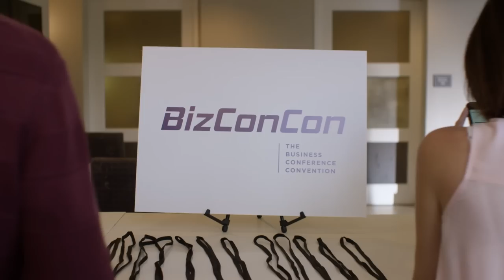Convention Drama | As the Fire Pit Burns | Ep. 1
The feud begins at check-in. Archrivals Jennifer Bowen-Brown of PeopleNet and Dirk Buckwater of OmniBrand collide at the Residence Inn for Business Con and face the first battle of this high-stakes conference: the battle for the larger suite. Who will win? Find out in the first episode of As the Fire Pit Burns.

Residence Inn knows that whether it’s a business trip with co-workers, an extended-stay vacation with family and friends or a quick solo adventure, travel connects people, eliciting feelings of passion and excitement. Those feelings come to life in As the Fire Pit Burns, a collaboration between Residence Inn, Marriott Content Studio and Above Average.